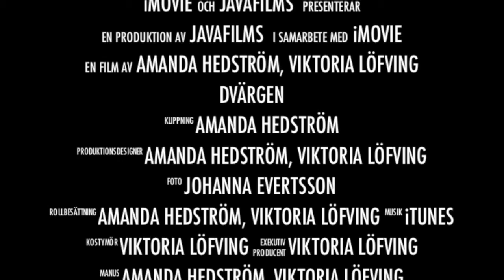Dvärgen the movie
JAVAFILMS presenterar filmatiseringen av Pär Lagerkvists Dvärgen.
Dvärgen the movie en film av Viktoria Löfving, Amanda Hedström och Johanna Evertsson.